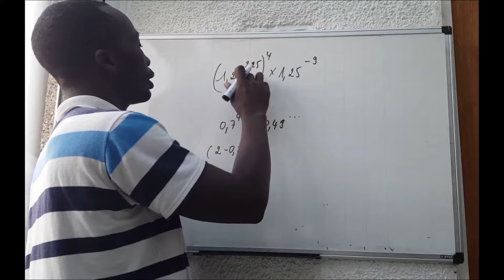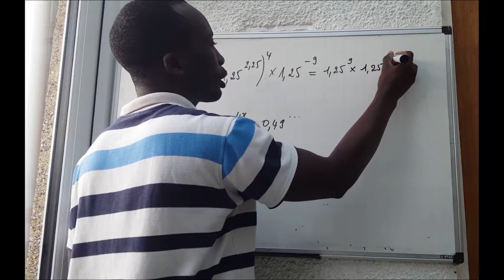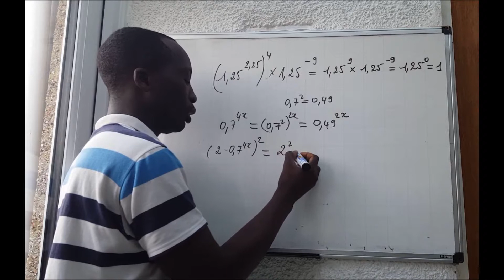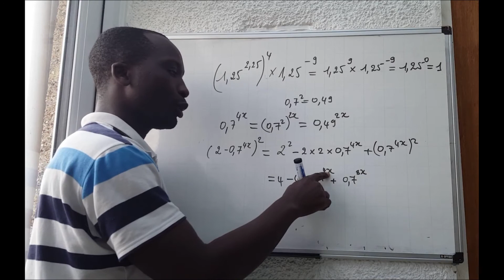video 3 : Formules